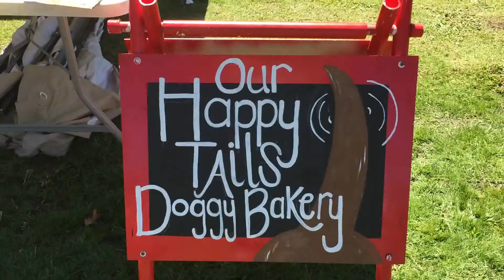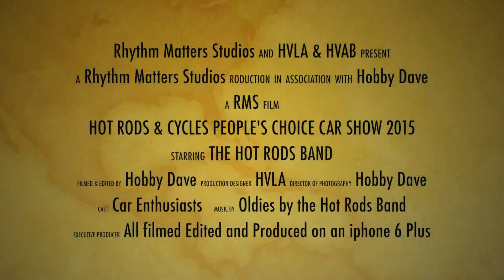Lake County Hot Rods & Cycles Peoples Choice Car Show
Lake County Hot Rods & Cycles Peoples Choice Car Show. Filmed Edited and Produced by Rhythm Matters Studios on a iphone 6 plus. Typically this would have been filmed on a quality piece of equipment but I was caught without my equipment and decided to film this anyway.